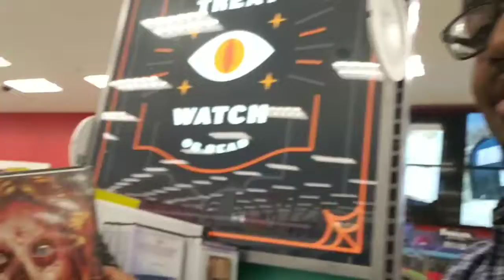Halloween Vlog 2018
I give quick movie reviews of horror movies in the movie aisle of Target.  Happy Halloween!! 🤓🙃